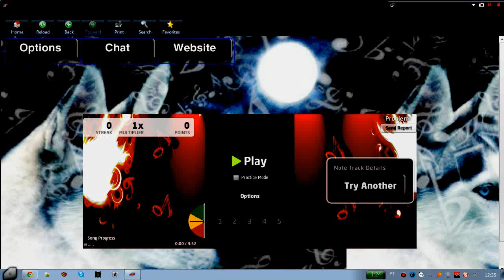SpunkyPlays2 - ExosPhere ;D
Nice Song By SPunky
TTFAF FC EPICOOOOOOOOOOOOOOOOOOOOOOOOOOOOO